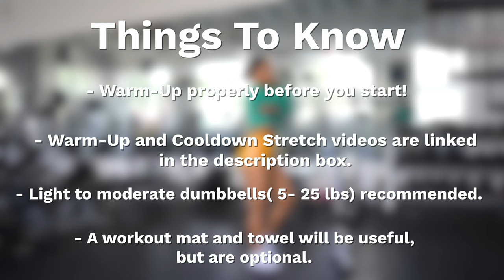25 min. Full Body Dumbbell Workout- burn fat & tone your muscles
Burn fat and tone your muscles in this beginner friendly dumbbell only full body workout.

My Full Body Workout Guides: Build Muscle & Tone Your Body